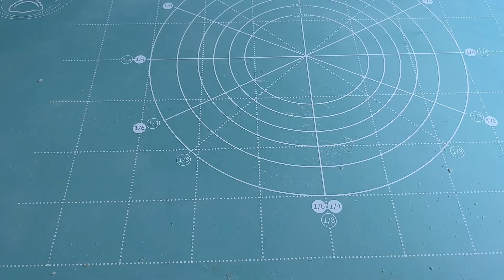面粉别蒸馒头了，加一个鸡蛋，外酥里软，层次丰富，天天吃都不腻